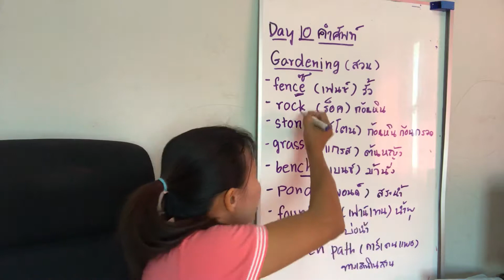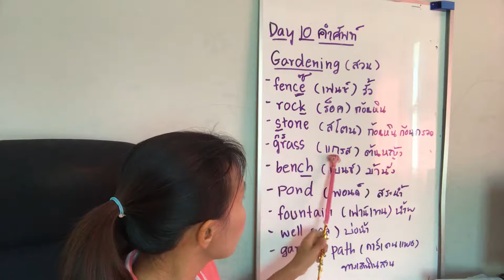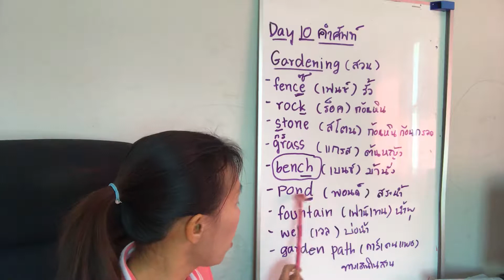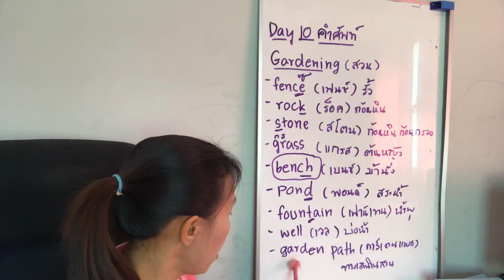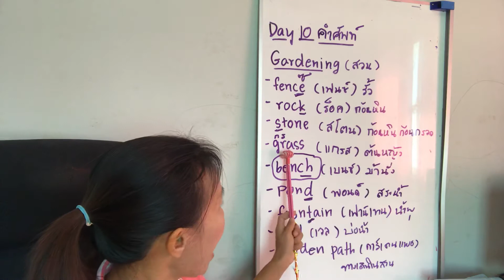คำศัพท์ภาษาอังกฤษรอบๆบ้าน บ้าน สวน รั้ว ภาษาอังกฤษพูดยังไง /สร้างเด็กสองภาษากับครูองุ่น.